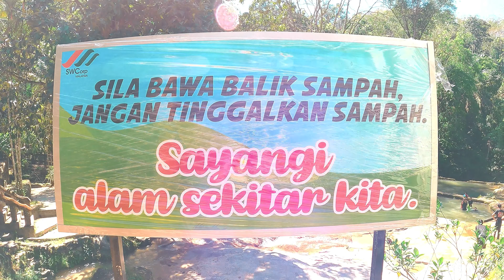[4K] AIR TERJUN JUNJONG l KULIM l KEDAH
Waterfall
Small waterfall with picnic spots, a swimming hole & basic infrastructure such as changing rooms

Footage by :
GoPro & MA2s

Beautiful Waterfall Videos With Music For Editing - Nature Videos - No Copyright - FreeCinematics